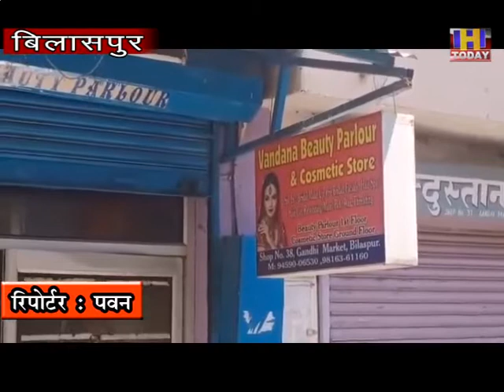27 may 1 बिलासपुर मे सलून व व्यूटी पॉर्लर खुलने से दुकानदारों के चेहरों पर आई खुशी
बिलासपुर मे सलून व व्यूटी पॉर्लर खुलने से दुकानदारों के चेहरों पर आई खुशी
हिमाचल प्रदेश के जिला बिलासपुर में भी शर्तों के आधार पर हेयर ड्रेसर और ब्यूटी पार्लर की दुकाने खुलने का सिलसिला शुरू हो गया है आज दुकानदारों ने जहां पर अपनी-अपनी दुकानों की साफ सफाई की वही दुकानों को सेनीटाइज भी किया हालांकि ब्यूटी पार्लर और हेयर ड्रेसर की दुकान चलाने वाले दुकानदारों का कहना है कि प्रशासन के निर्देशानुसार जो जो भी शर्तें बताई गई है बह उनका पालन करेंगे जहां पर दुकान को पूरी तरह से सेनीटाइज किया जा रहा है वहीं पर साफ-सफाई का पूरा ध्यान रखा जाएगा और सोशल डिस्टेंसिंग का भी पूरा पालन किया जाएगा